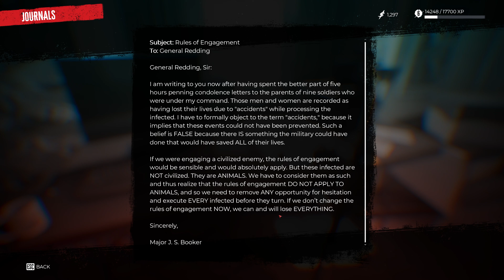Dead Island 2 - Part 7 Room Service for Major Booker and Bridziller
Dead Island 2 - Part 7
Room Service for Major Booker and Bridziller